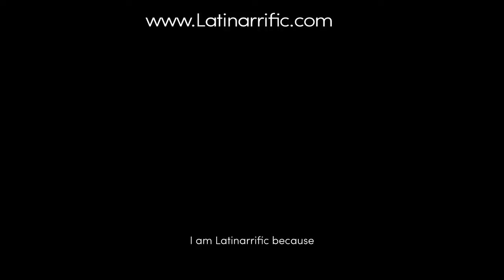Alicia Machado: My Story Don't Miss It Tonight 10/20